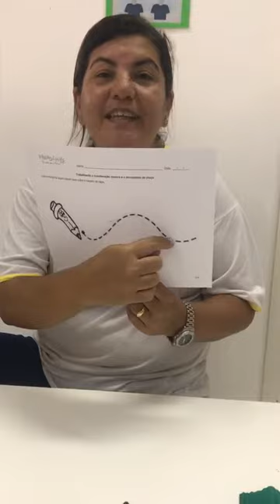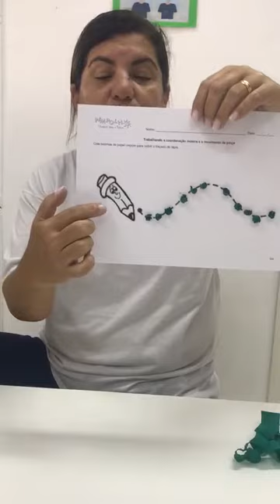Atividade n° 103 do Kit interativo